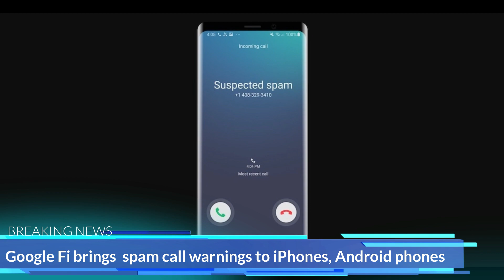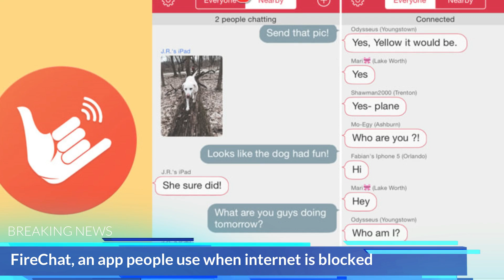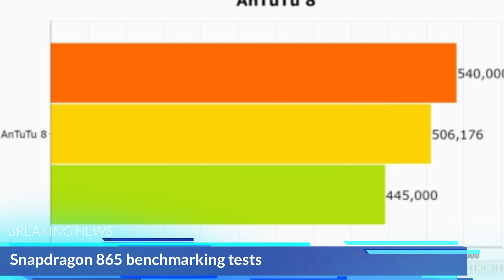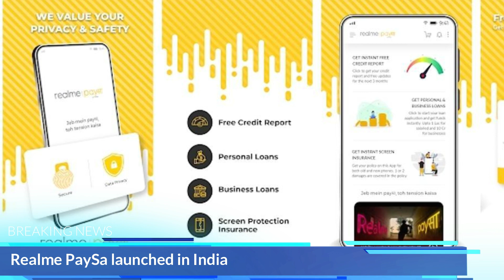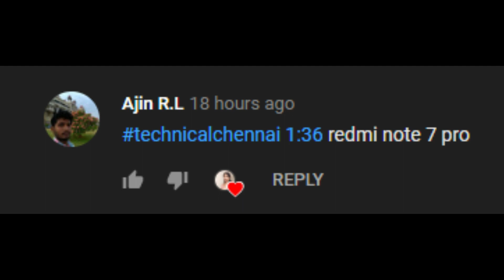Realme X2 Price | Vivo X30 launched | Vivo FUNTOUCH OS 10 Roadmap announced | Tamil Tech News #84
In today's latest tech update, topics covered are VIVO X30 SERIES LAUNCHED WITH SAMSUNG EXYNOS 980 & 60X ZOOM CAMERA
Vivo Funtouch OS 10 Update Rollout Roadmap Announced, Begins February 2020, Google Fi brings WiFi calling, spam call warnings to iPhones, Android phones
, Google brings verified SMS and spam detection to Messages, Realme Buds Air, Realme X2 India launch today

1. வீடியோவைப் பாருங்கள், போட்டிக்கான கேள்வியைக் கவனியுங்கள்.
2. Comment boxல் இது போன்ற முறையில் பதில் எழுதவும். technicalchennai (time stamp) (answer)
3. உதாரணத்திற்கு பதில் Android என்றால், நான் வீடியோவில் 2.02 நிமிடங்களில் சொன்னேன் என்றால். technicalchennai (2.02) (android) Type like this.
4. comments மூலம் வெற்றி தேர்வு செய்யப்படும்.
5. Winnerக்கு Paytm பணம் Rs 100 அல்லது பரிசு ரசீது (gift voucher) கிடைக்கும்.
6. இதில் பங்கேற்கவும் (Paytm contest)மற்றும் வெற்றி பெறவும்.